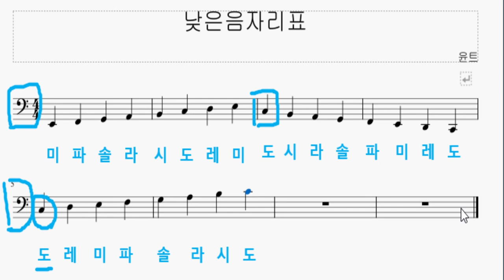음악기초이론 2강 - 낮은음자리표